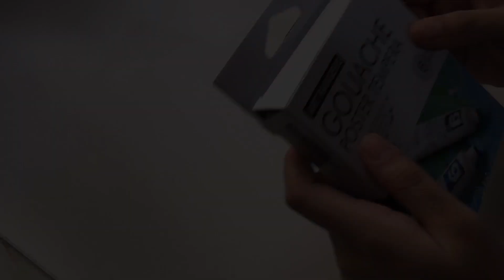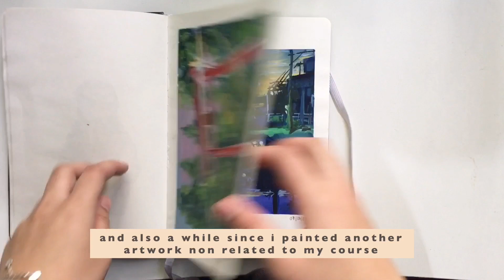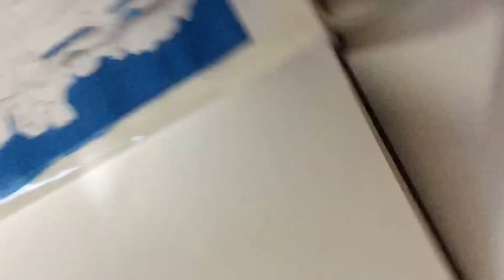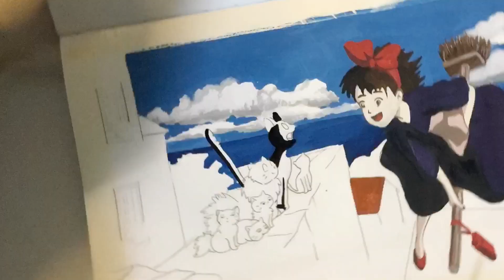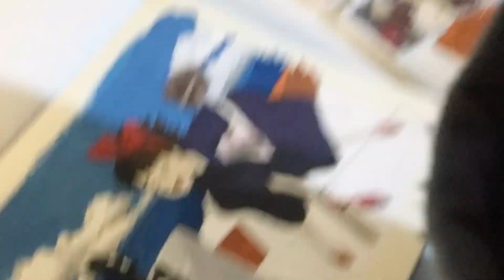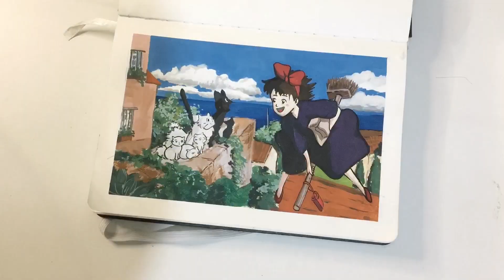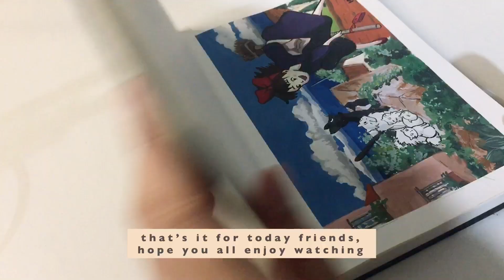Trying out new art supplies 🌱 Painting studio ghibli scenes using gouache // O Ghibli’s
Hello friends!! ✨

In this video I’ll be trying out a  different brand of gouache from art ranger, i’ve been curious on how would it feel like or the experience of using It directly from the tib rather than the one I always have in the cup. This i also an addition to our studio ghibli painting episode which obviously I missed doing so T-T

I hope you guys enjoy watching as much as I enjoy making this! have a good day or night, stay safe ~ And as always, Thank you so so much for watching!

Warmly,
Btk

Take care ^^